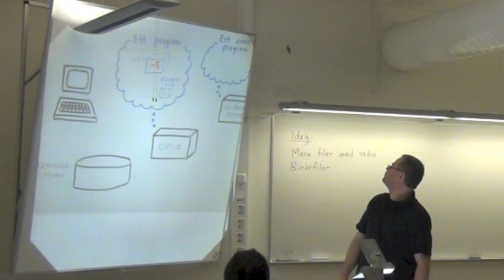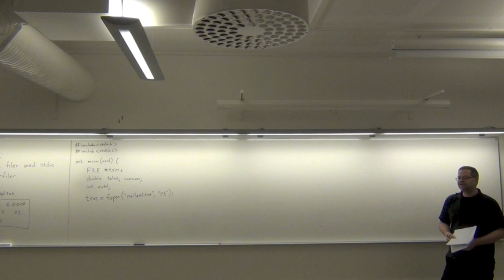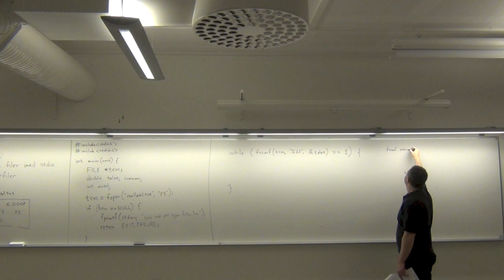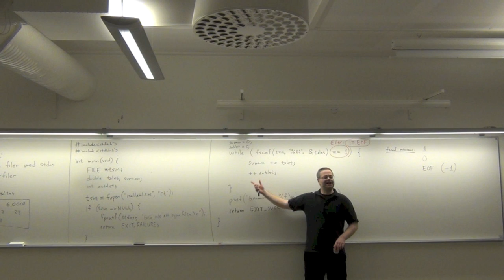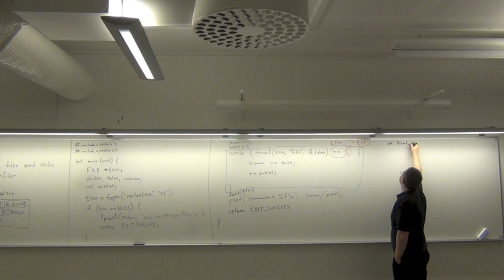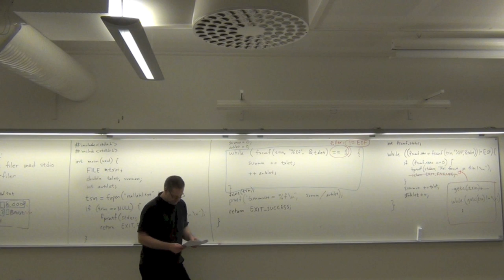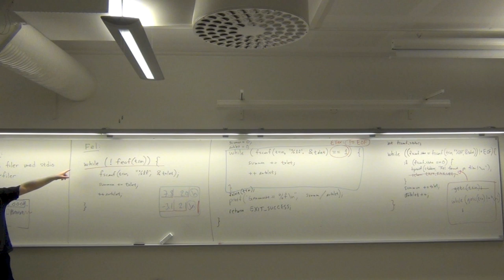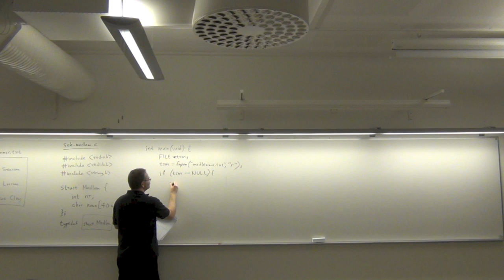Programmering i C: Mer filer med stdio. Binärfiler. Del 1 (av 2).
Mer om filhantering med stdio-biblioteket. Binärfiler.